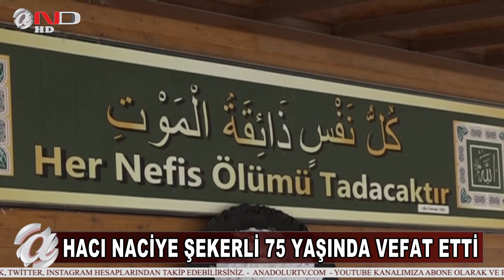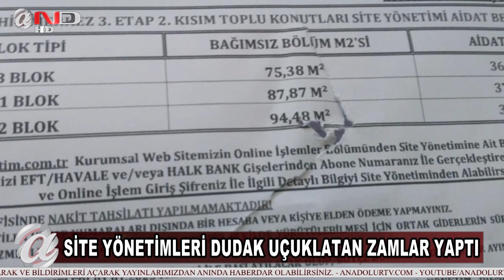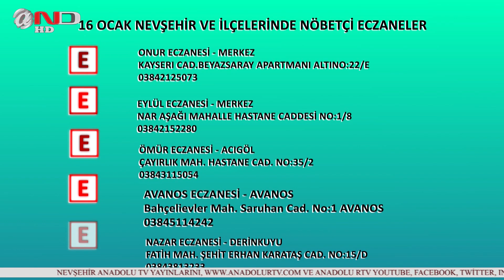NEVŞEHİR - ANA HABER BÜLTENİ